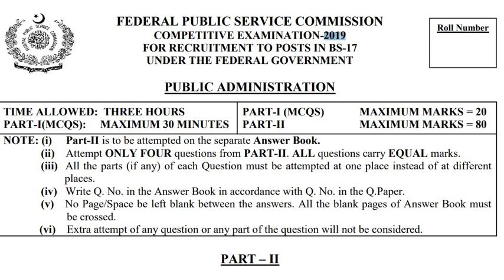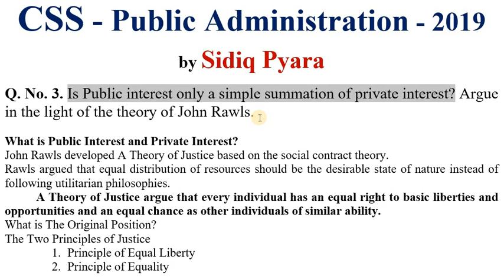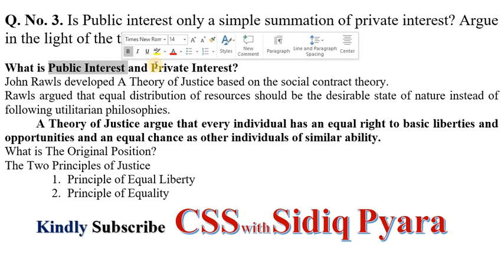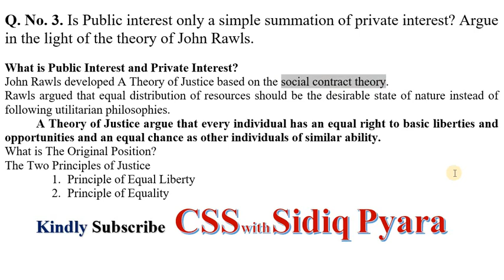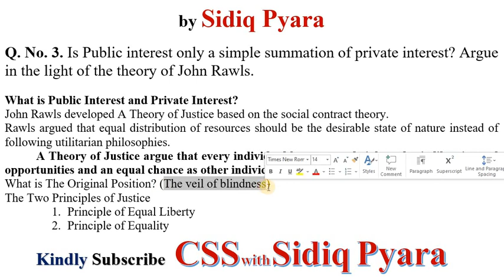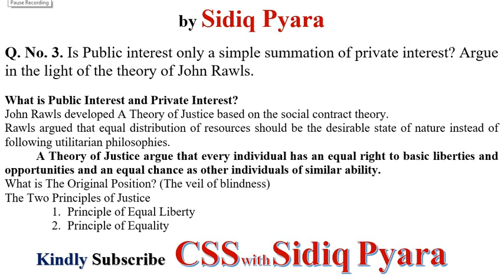Public interest is summation of private interest. John Rawls theory of Justice Public Administration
CSS, PMS & UPSC Public Administration and Political Science Notes in video lecture series in Urdu, Hindi and English language

CSS Public Administration lecture series

CSS Past paper of public administration 2019's question number three solved solution with complete answer is uploaded in this video lecture

CSS - Public Administration - 2019
by Sidiq Pyara

Q. No. 3. Is Public interest only a simple summation of private interest? Argue in the light of the theory of John Rawls.

What is Public Interest and Private Interest?
John Rawls developed A Theory of Justice based on the social contract theory.
Rawls argued that equal distribution of resources should be the desirable state of nature instead of following utilitarian philosophies.
A Theory of Justice argue that every individual has an equal right to basic liberties and opportunities and an equal chance as other individuals of similar ability.
What is The Original Position? (The veil of blindness)
The Two Principles of Justice
1. Principle of Equal Liberty
2. Principle of Equality